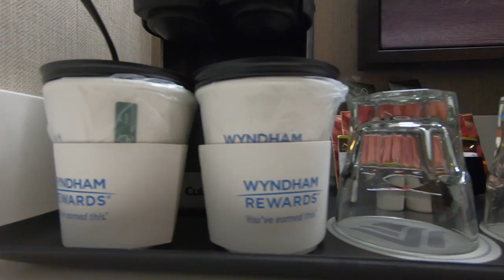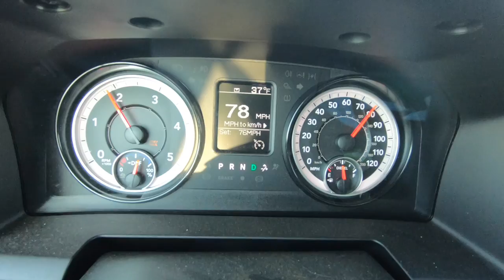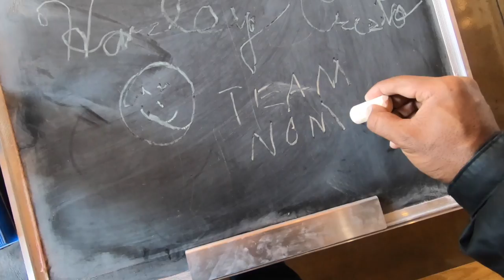Texas Ping Pong